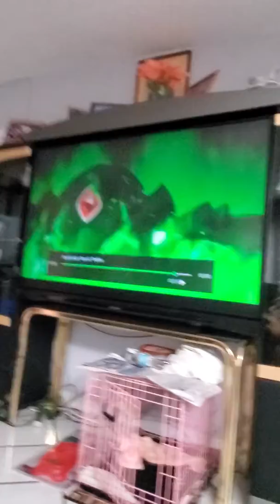Beyblade burst turbo plush ep 33 amv